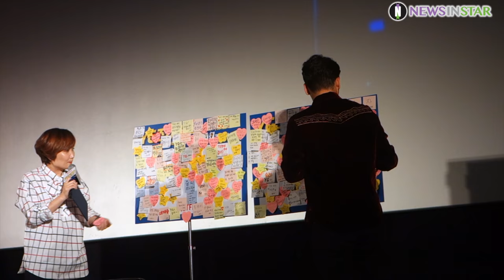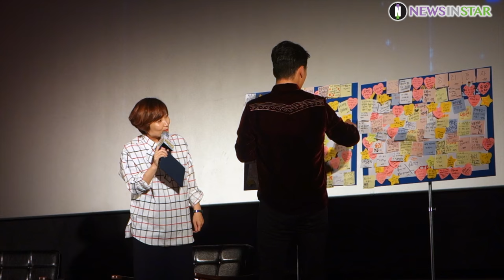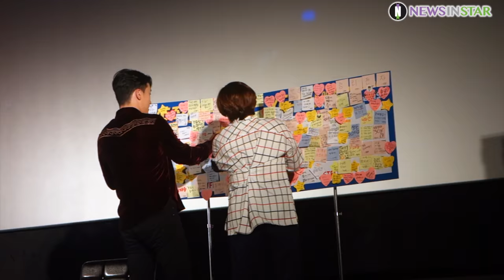181001 보석함속 승리를 꺼내주세요 양회장님 'YG전자' 주주총회 사훈 결정 쇼케이스 직캠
10월 1일 오후 서울시 성동구 CGV왕십리에서 넷플릭스의 'YG전자(전략자료본부)' 주주총회 쇼케이스가 열렸다.

이날 YG전자 고문 빅뱅의 '승리'가 'YG전략자료본부' 사훈을 결정하기 위해 주주들이 작성한 사훈을 읽고 있다. 주주들은 보석함 속에 있는 승리에 대해 이야기 했고, 승리는 군사부 일체라는 말을 남겼다.